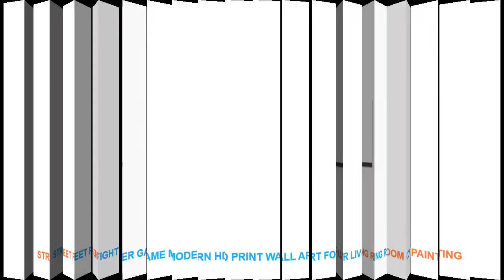Street Fighter Game Modern HD Print Wall Art For Living Room Painting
Material : Canvas
Subjects : Game
Medium : Oil
Brand Name : XINRUI ART
Frame : Yes
Frame mode : Framed Mirrors
Form : Combined
Technics : Spray Painting
Style : Classical
Support Base : Canvas
Original : Yes
Type : Canvas Printings
Shape : Irregular

Framed
Size0:10x15cmx210x20cmx210x25cmx1 (4x6x24x8inx24x10inx1)
Size1:20x35cmx220x45cmx220x55cmx1 (8x14inx28x18inx28x21inx1)
Size2:30x40cmx230x60cmx230x80cmx1 (12x20inx212x26inx212x32inx1)
Size3
:40x60cmx240x80cmx240x100cmx1(16x24inx216x32inx216x40inx1)
No Framed
Shipping
The Shipping way will choose as below piority.
1. ePacket
2. China Post Air Mail
3. EMS
4. DHL
Customer
Service
Dropshipping
Pre-Sales
After-Sales
Size0:10x15cmx210x20cmx210x25cmx1 (4x6x24x8inx24x10inx1)
Size1:20x35cmx220x45cmx220x55cmx1 (8x14inx28x18inx28x21inx1)
Size2:30x40cmx230x60cmx230x80cmx1 (12x20inx212x26inx212x32inx1)
Size3
:40x60cmx240x80cmx240x100cmx1(16x24inx216x32inx216x40inx1)
No Framed
Shipping
1. ePacket
2. China Post Air Mail
3. EMS
4. DHL
Customer
Service
Dropshipping
Pre-Sales
After-Sales

Similar Product
ITOP Professional 500g Pulverizer Stainless Steel Food Grain Grinder Chopper Soybean Corn Herb Automatic Milling Pulverizer
Powerful 500g Pulverizer Stainless Steel Food Grain Grinder Chopper Soybean Corn Herb Automatic Milling Pulverizer Machine
ITOP 2300W 500g Multifunction Pulverizer Electric Food Grain Grinder Chopper Soybean Corn Herb Automatic Milling Pulverizer
Swing Type Large scale 50

Similar Home Decor Trens Videos :
Girl Crown Castle Quotes Canvas Painting Wall Art Posters And Prints Cartoon Nordic Poster Wall Pictures Girl Kids Room Decor =
Rocket Crown Little Prince Stars Wall Art Canvas Painting Nordic Posters And Prints Cartoon Wall Pictures Boy Kids Room Decor =
Lover Sea Boat Bus Coconut Tree Landscape Wall Art Canvas Painting Nordic Posters And Prints Wall Pictures For Living Room Decor =
Black/white Multi-function LED projection alarm clock 2028 new colorful voice English clock Best selling explosions Specials =